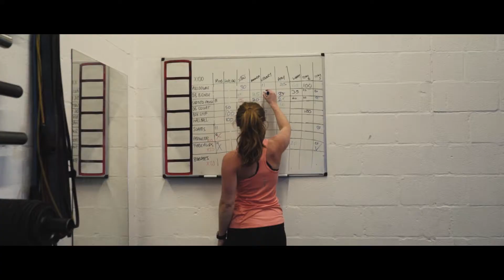Barnsley Barbell Bootcamps - Promo Video 2018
At Barnsley Barbell we run over 40 sessions per month.

We have 3 types of bootcamps: strength & fitness, circuit training and core & cardio.